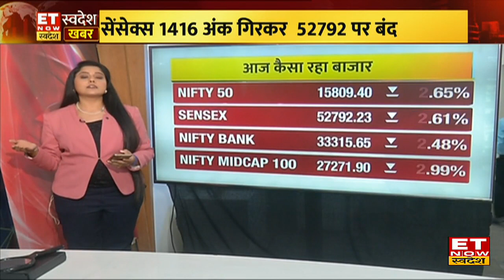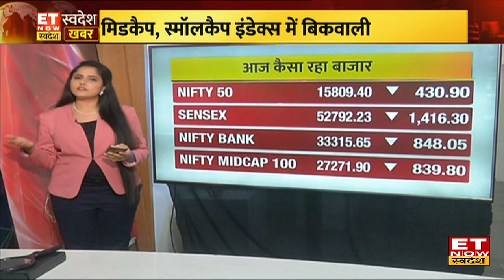Market Wrap: Sensex 1300 अंक लुढ़का, इनवेस्टर्स के 5 लाख करोड़ डूबे, क्यों फिसला मार्केट?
Share Market News Today, 19 May 2022: गुरुवार को घरेलू शेयर बाजार में कोहराम मच गया। आज का दिन निवेशकों के लिए बहुत खराब रहा क्योंकि उन्हों जबरदस्त नुकसान हुआ। अमेरिकी कारोबार में लगातार कमजोरी से आज भारतीय शेयर बाजार भी धड़ाम हो गया। बॉम्बे स्टॉक एक्सचेंज (BSE) का प्रमुख इंडेक्स सेंसेक्स 1416.30 अंक यानी 2.61 फीसदी गिरकर 52,792.23 के स्तर पर बंद हुआ। वहीं नेशनल स्टॉक एक्सचेंज (NSE) का निफ्टी 430.90 अंक (2.65 फीसदी) फिसलकर 15,809.40 पर बंद हुआ।